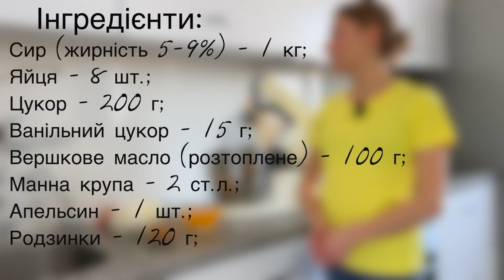Великодня СИРНА ПАСКА на святковий стіл!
Інгредієнти (форма 23 см):
🔻Тісто:
✔️Сир (жирність 5-9%) - 1 кг;
✔️Ванільний цукор - 15 г;
✔️Вершкове масло (розтоплене) - 100 г;
✔️Манна крупа - 2 ст.л.;
✔️Апельсин - 1 шт.;
✔️Родзинки - 120 г;

⏰Випічка 50-60 хвилин при 170 градусах;

🔻Глазур:
✔️Білок - 50 г;

⏰Тайм-коди:
0:00 Що сьогодні готуємо
0:06 Готуємо сирне тісто
2:51 Випічка
3:30 Готуємо глазур
4:59 Прикрашаємо
5:36 Готова паска
5:42 Розрізаємо

ТВОРОЖНАЯ ПАСХА на праздничный стол!
Ингредиенты (форма 23 см):
🔻Тесто:
✔️Творог (жирность 5-9%) – 1 кг;
✔️Сливочное масло (растопленное) – 100 г;
✔️Манная крупа – 2 ст.л.;

⏰Выпечка 50-60 минут при 170 градусах;

🔻Глазурь:
✔️Белок – 50 г;

Усі рецепти перевірені мною не один раз, тож вас чекає відмінний результат після приготування!